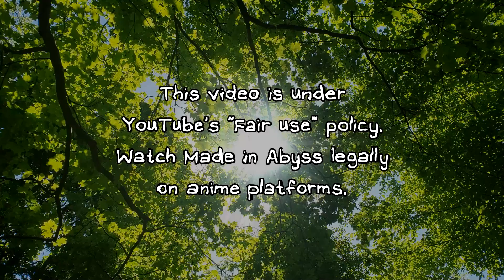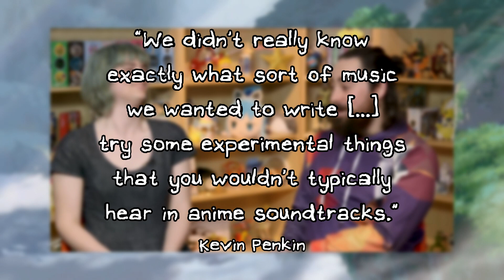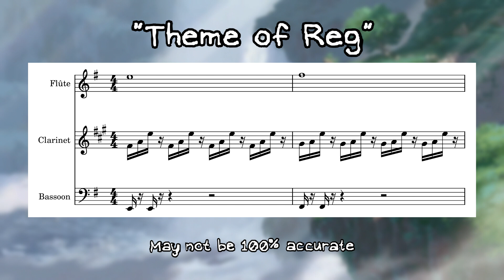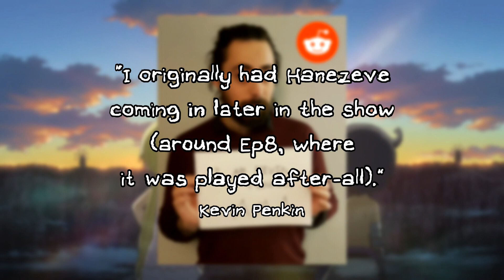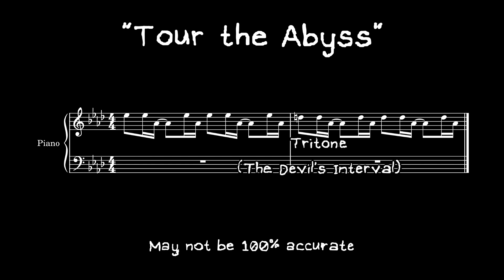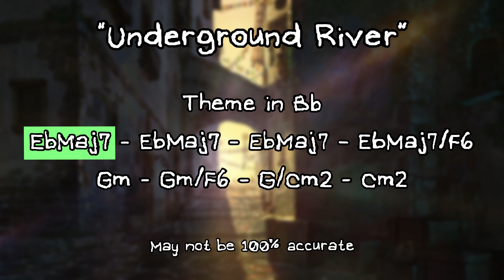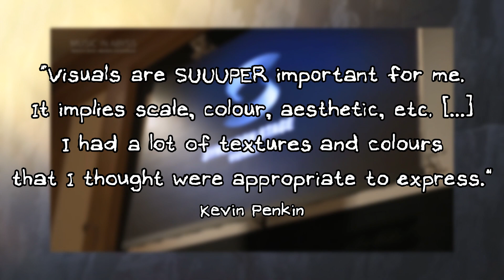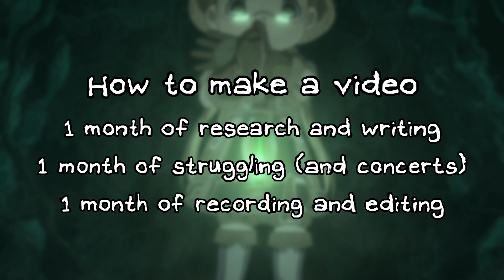How I fell in love with the Made in Abyss Soundtrack (1st Layer)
Why "Hanezeve Caradhina" and "Theme of Reg" are so similar?
Is "2 Months" a musical representation of the Abyss Time Distortion?
What is Kevin Penkin's real strength?

After 3 months of work, here's my new video where I analyze the Made in Abyss Soundtrack and how I fell in love with it. This video is also an introduction to Made in Abyss for those unfamiliar with it. It will cover episodes 1-3. In addition to musical analysis I give some theories about the Made in Abyss Soundtrack based on my research.

0:00 - INTRO
1:55 - "Episode 1: Discovery"
7:46 - "Hanezeve Caradhina"
11:24 - "Episode 2: Love"
14:07 - "2 Months"
16:42 - "Episode 3: Natsukashii"

French and English subtitles are available

It was said at the beginning it would be a video series but I didn't expect a single video to take me so long! At least I was able to finish this video before the release of Made in Abyss season 2. I can't wait to be... emotionally destroyed.

I was very hesitant to make this video because Made in Abyss is a Seinen not a Shonen. That means it's not suitable for young people and those who can be easily disturbed. But I always wanted to make this video because the music of Made in Abyss deserves more recognitions. It is planned to cover the entire first season in 3 videos (1st Layer to 3rd Layer) and if I'm motivated to cover the movie in 2 videos (4th Layer and 5th Layer).

Thanks to @kitdreamzing for making these new OMORI icons (And a new hat!)

Thanks to my family and friends for helping me in the making and previewing of the video

I don't know when the next video will be released so...

Mistake:
It was confirmed by Kevin Penkin that "Swings and Roundabouts" was supposed to be played instead of "Hanezeve Caradhina" in the Trash Taste Podcast. Just 1 week before my video is released. My apologies. But as I spent 3 months on this video, I didn't change my theory to keep in mind that "Theme of Reg" is still similar to "Hanezeve Caradhina" musically speaking. Here's the extract where Kevin speaks about Hanezeve:

Sources:
Made in Abyss Wiki - Fandom
Sheets and Chord progressions - Myself
Made in Abyss colored map - Reddit
Made in Abyss Composer Kevin Penkin Interview - Crunchyroll
「MUSIC IN ABYSS」The Making of MADE IN ABYSS ORIGINAL SOUNDTRACK - KADOKAWAanime
Composing Music for Anime & Video Games Master Class Weekend w/ Kevin Penkin - Strawberry Hill Studio
'Houn Maru' by Kevin Penkin, performed by Perth Symphony Orchestra - Perth Symphony
Live drawing by Osamu Masuyama - World Cosplay Summit
Yoko Kanno + The Music of Cowboy Bebop - Netflix
Kevin Penkin AMA - Reddit
"Shamefully forgot for a while what is possibly the best anime OST of all time... Yoko Kanno's GiTS SAC & SSS." - Twitter
Made in Abyss OST Hanezeve Caradhina - Kevin Penkin (Takeshi Saito Cover) - SNARE COVER Official
Kevin Concert Virtual Crunchyroll Expo 2021 - Crunchyroll
Ocarina of Time - Title Screen Cutscenes HD - cresun
Joe Hisaishi - One Summer's Day - Joe Hisaishi Official
"Some of the most important soundtracks that shaped my childhood." - Twitter
Interview: Made in Abyss Composer Kevin Penkin - Anime News Network
Joe Hisaishi - "Princess Mononoke" Suite, "Woman" Suite, Symphony No. 2 - ARTE Concert